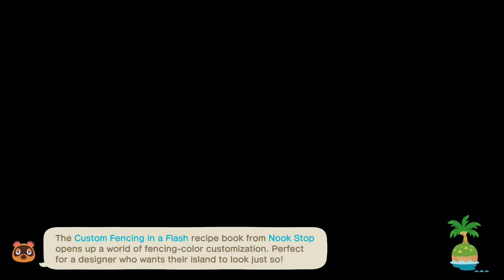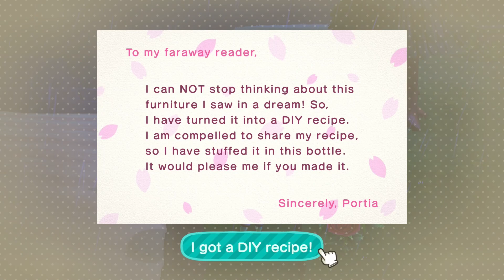AC:NH - Day 34 - Cooking with flour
I dig up lots of flowers and do a little cooking with the first wheat harvest.